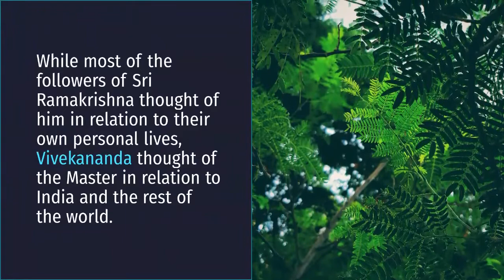Swami Vivekananda Awareness of Life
Awareness of Life’s Mission

After establishing the new monastic order, Vivekananda heard the inner call for a greater mission in his life. While most of the followers of Sri Ramakrishna thought of him in relation to their own personal lives, Vivekananda thought of the Master in relation to India and the rest of the world. As the prophet of the present age, what was Sri Ramakrishna’s message to the modern world and to India in particular? This question and the awareness of his own inherent powers urged Swamiji to go out alone into the wide world. So in the middle of 1890, after receiving the blessings of Sri Sarada Devi, the divine consort of Sri Ramakrishna, known to the world as Holy Mother, who was then staying in Kolkata, Swamiji left Baranagar Math and embarked on a long journey of exploration and discovery of India.